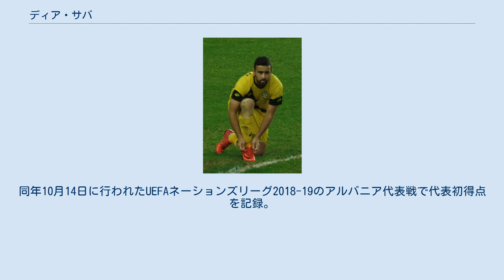ディア・サバ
ハポエル・ベエルシェバFCの選手
ブネイ・サフニンFCの選手
マッカビ・ペタク・チクヴァFCの選手
マッカビ・ネタニヤFCの選手
ディア・サバ（ヘブライ語: דיא סבע‎、1992年11月18日 - ）は、イスラエルのサッカー選手。
イスラエル代表。
 マジド・アル＝クルムでイスラム教を信仰するアラブ系の家に生まれた。
 ベイタル・ネス・トゥブルクFCの下部組織から2011年夏にマッカビ・テルアビブFCに加入し選手初出場。
しかし出番は少なく、翌年1月にハポエル・ベエルシェバFCに期限付き移籍。
2013年にブネイ・サフニンFCに、同年夏にマッカビ・ペタク・チクヴァFCに移籍。
 2014年にマッカビ・ネタニヤFCに移籍すると、4年でリーグ戦100試合44得点という結果を残した。
 2018年9月17日に200万ユーロというクラブ史上有数の移籍金でハポエル・ベエルシェバに再加入。
4年契約を締結し、年俸は160万ユーロ。
 2019年1月末に広州富力足球倶楽部に完全移籍した。
 2020年9月、アル・ナスルSCに移籍した。
アブラハム合意によりアラブ首長国連邦でプレーする最初のイスラエル人となった。
 2018年3月24日に行われたルーマニア代表との親善試合でイスラエル代表初出場。
同年10月14日に行われたUEFAネーションズリーグ2018-19のアルバニア代表戦で代表初得点を記録。
 いとこのアフメド・サバも元サッカー選手。